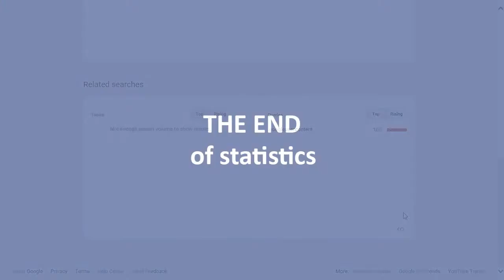Googleusercontent.com popularity rating, reputation, history, chart, top, 2015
Googleusercontent.com popularity rating, history, chart, top, 2015, Googleusercontent.com reputation.